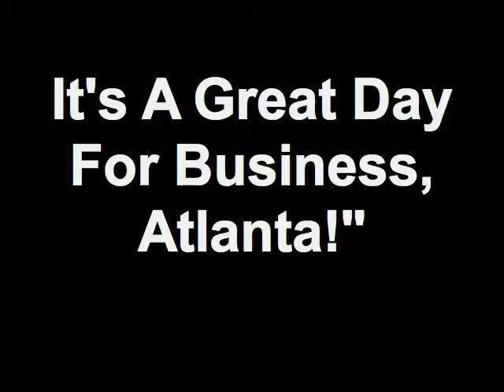"It's A Great Day For Business, Atlanta!" 08/24/12 3 11 Member - Sipho Mondlane